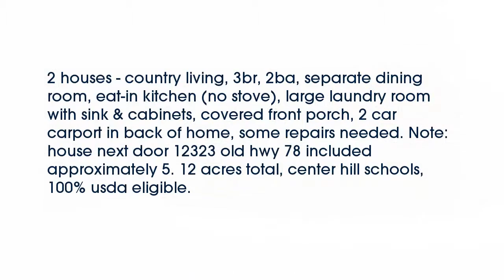Real estate for sale in Olive Branch Mississippi - MLS# 302384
12303 Old Highway 178
Olive Branch Mississippi 38654
MLS# 302384

2 houses - country living 3br 2ba separate dining room eat-in kitchen (no stove) large laundry room with sink & cabinets covered front porch 2 car carport in back of home some repairs needed. Note: house next door 12323 old hwy 78 included approximately 5. 12 acres total center hill schools 100% usda eligible.